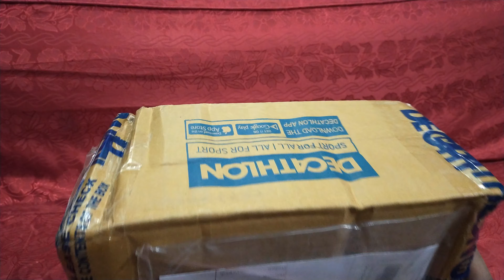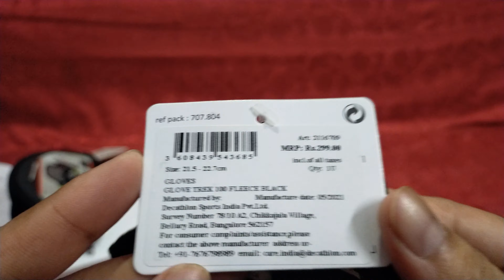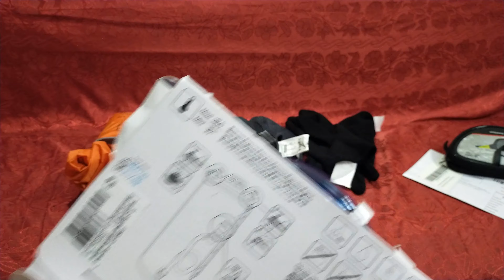Unboxing Photochromic glass, Trekking Gloves & bladder 2 ltrs, Backpack Rain Cover, Adult Aquashoes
FORCLAZ Trekking Basic Rain Cover for Backpack - 40/60L

With its coated polyester fabric, this FORCLAZ cover protects your bag and its contents from the rain during your treks. An integrated storage pocket that cannot be lost.
CONSTRUCTION
100% polyester fabric with no seams
WEIGHT
115 g
Warranty
2 Years
Storage advice
For long-term storage, keep dry and protected from light
China,India,Vietnam

FORCLAZ Adult Mountain Trekking Recycled Polyester Liner Gloves Trek 100 - black

Designed by trekking enthusiasts, these recycled polyester liner gloves give you the warmth and durability you need for walking in cool weather.. Their fleece material offers great durability and warmth for use in the spring and autumn.
Warmth
Thick fleece with a density of 160 g/m² Heat level 1/5
Ecodesign
Wadding made from 100% recycled polyester
Breathability
Polyester knit that allows water vapour to escape so that your hands stay dry
Dexterity
Liner gloves that provide good hand dexterity. Please note:NON-TACTILE
Quick drying
Thanks to their fleece material, these liner gloves dry quickly in the open air
Size
XS/S : 20cm-21.4cm , M/L : 21.5cm-22.7cm , XL/2XL : 22.8cm-25cm
Warranty
2 Years
Storage advice
Store in a clean and dry place.
Country Of Origin
China,India,Turkey,Vietnam

ROCKRIDER Cat 1-3 Photochromic Cross-Country Mountain Bike Glasses

Coverage
Wraparound design: protects the eyes from wind, objects and the elements.
Anti-fogging
Vented lenses: reduce fogging
Robustness
Highly scratch-resistant polycarbonate lenses.
Field of vision
Large lenses: provide enhanced peripheral vision
Stability
Grip at the tip of the arm and nose bridge: prevents your glasses from slipping
Lightweight sunglasses: 30 g
LENSES
Category 1 to 3 photochromic lenses: filter varying from 15% to 55% of the light at 23°C. In cold weather (under 10C°) the variation in the tint is greatly diminished. Standard: ISO 12312-1. Full UV protection filter Material: impact-resistant polycarbonate. Full coverage for optimum protection from the elements (mud, dust, insects, etc.).
PHOTOCHROMATIC TECHNOLOGY
Photochromatic lenses adjust automatically to ambient light levels. Lenses darken in approximately 30 seconds (takes 45 seconds to lighten). The perceived brightness does not change much even when the outside brightness level changes. For example, when cycling, the change in tint is almost imperceptible. The tint adjusts gradually, and the eye adjusts to it. The lenses tint faster in cold temperatures.
FRAME
Frame material: polyamide. Nose pads material: impact resistant polycarbonate. Arms material: polyamide + rubber. Arm tip material: impact resistant polycarbonate. Sizing: suitable for all types of faces (narrow to large).
CASE
Glasses come with a protective case
Warranty
2 years (frame + lenses)

SUBEA Adult Aquashoes100 - Dark Grey

Shoes designed to let adults walk comfortably across pebbles and rocks at the water’s edge so that they can discover the coastal seabed. Protect your feet in the water with these aquashoes!
Quick drying
Design and components improve water drainage and drying.
Easy dressing
Quick and easy to put on with their 100 % mesh elastic strap.
Traction
5 mm studded soles to prevent slipping.
Which uses are these Aquashoes designed for?
These Aquashoes are designed for snorkelling and aquatic touring. They let you comfortably observe the seabed regardless of whether there are pebbles, sand, rocks or stones underfoot. They are also suitable for other watersports: kayaking, stand-up paddle boarding.
Weight of a pair of Aquashoes
Size EU 38/39: 300 grams. Size EU 42/43: 360 grams.
Warranty
2 Years
Storage advice
Store in a dry place away from light.

FORCLAZ Trekking bladder - TREK 500 2 litres - Blue

Use water at a temperature between -20°C and 40°C. Do not use with: alcohol, fatty products (dairy, oils, etc). In temperatures below 0°C, blow into the pipette after use to flush out the water and reduce the risk of freezing in the pipette and nozzle. If the noise of the water shaking around in the bladder bothers you, empty the air contained in your water bladder by turning it upside down and directing air bubbles towards the tube, while sucking it out.
Functions
Removable slider allows wide opening for easy filling and cleaning. This slider has holes so you can hang the water bladder on bags with hooks. Mouthpiece with an on / off position (turn the grey part of the teat) to prevent untimely water loss during your outings. To drink, you need to put the teat in the "ON" position then suck, deforming the teat with the mouth.